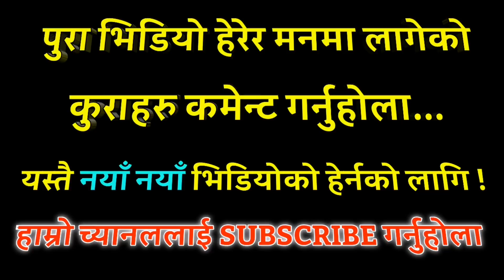Prakash Pariyar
BMangali Damai Gulmi News

नोट :-  यदि तपाईसँग पनि केहि अनौठो कला र प्रतिभा छ वा तपाईको नजिक कोहि त्यस्तो प्रतिभावान व्यक्ति हुनुहुन्छ, कोही दु:खी पिडित र समस्यामा परेको छ भने हामीलाई सम्पर्क गर्नुहोस् सम्पर्क को लागी हामीलाई हाम्रो FB Page मा म्यासेज गर्नु होला ! सम्पर्क नं :- 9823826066